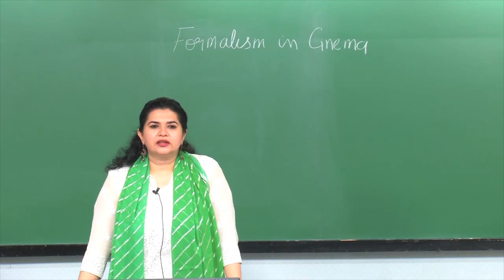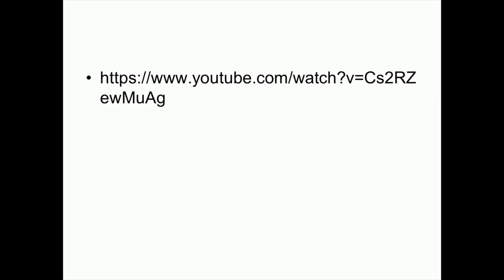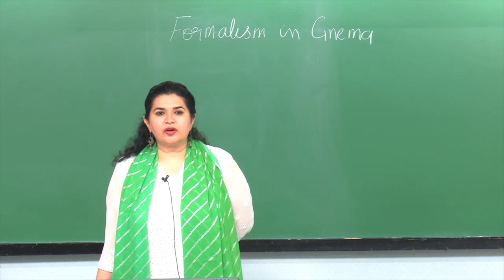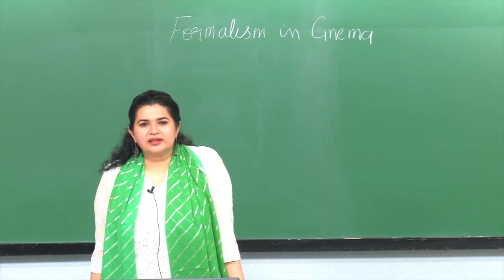Formalism in Cinema